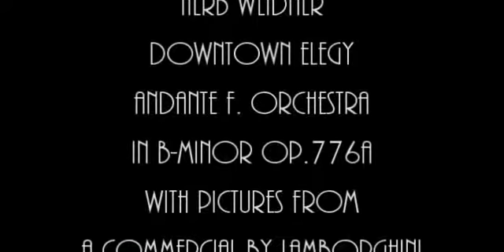Herb Weidner Downtown Elegy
The Melancholy of a Big City ... Music : Andant in b-minor op.776a f. Orchestra. With Pictures of Newyork City from a commerical by Lamborghini Cars.